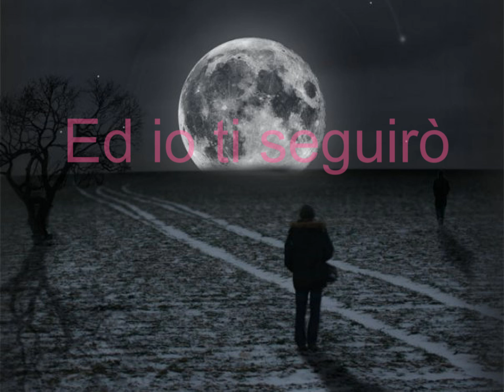Renato Zero - Ed io ti seguirò